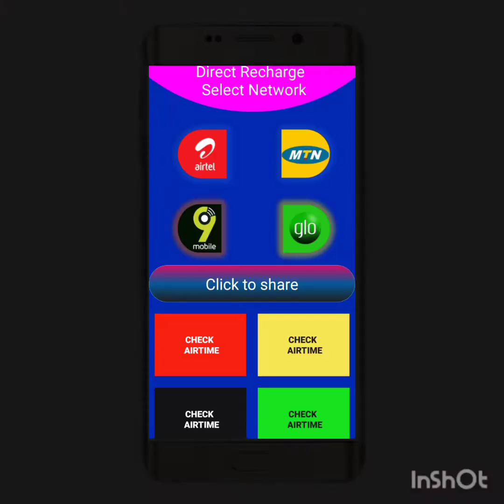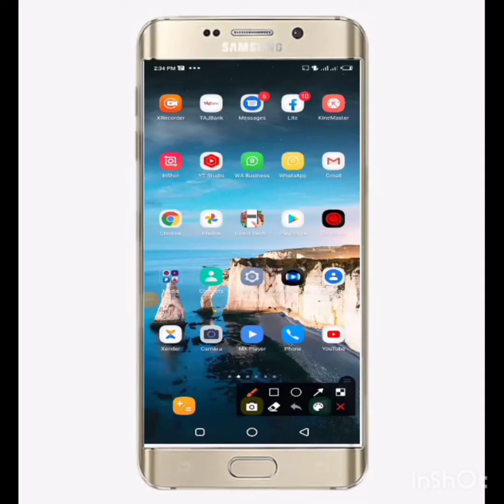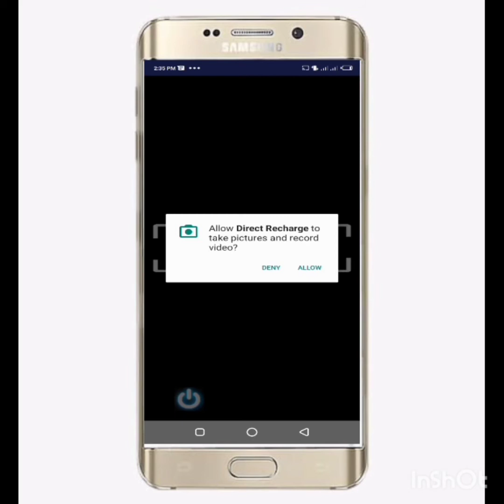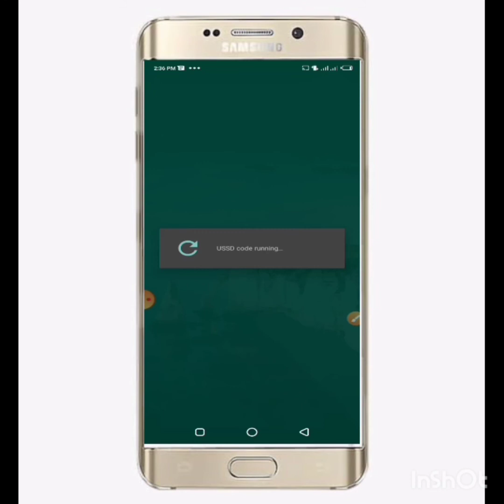sanya katin waya cikin sauki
WhatsApp number
Ga link din app din anan